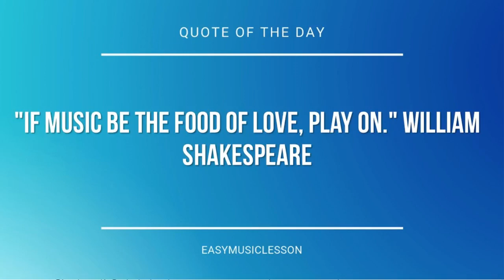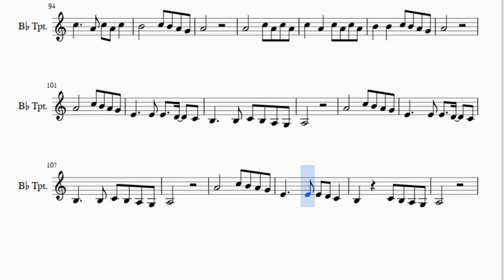Trumpet Sheet Music: How to play Storm by Phildel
Here is a sheet music/tab video on the song Storm by Phildel on the trumpet. A trumpet sheet music arrangement which is transposed to notes that are easily played by trumpet, for the song Storm by Phildel.

EasyMusicLesson teaches you to play the your favorite instrument, through well-arranged sheet music so that you too can learn how to play Storm by Phildel on the trumpet as fast as you can. A trumpet sheet music with backing tracks to help your play the song better.